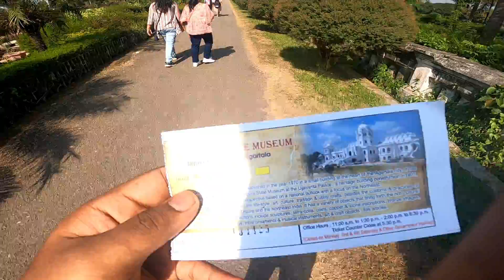EXPLORING FAMOUS PLACE IN TRIPURA || VLOG-91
VLOG -91

Hello i am Deepjyoti das from silchar assam and this is my you tube channel and my channel is all about exploring my city the city of love, i.e , silchar.
There are many places to explore here in silchar but all cannot explore it.
I Deepjyoti das want to cover the whole of city in a series of videos.

I Deepjyoti das is looking forward to promote your local business or activity in  or around silchar .